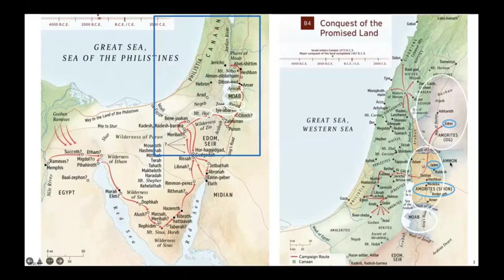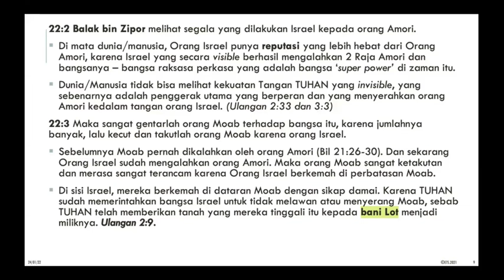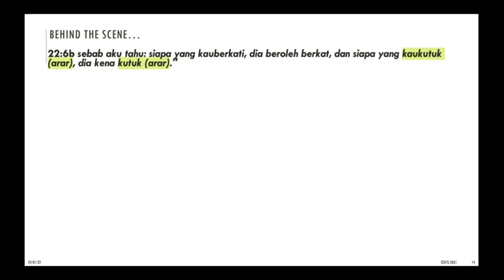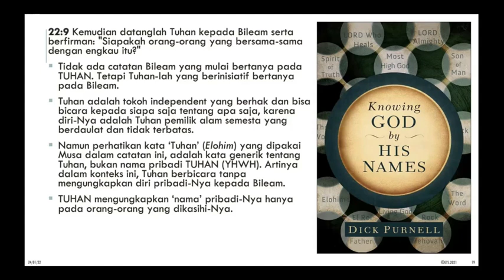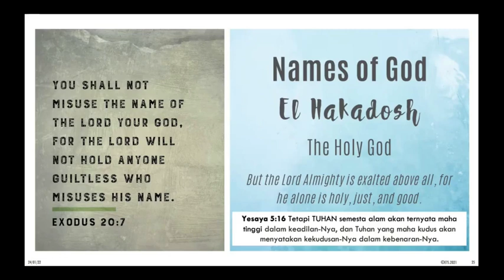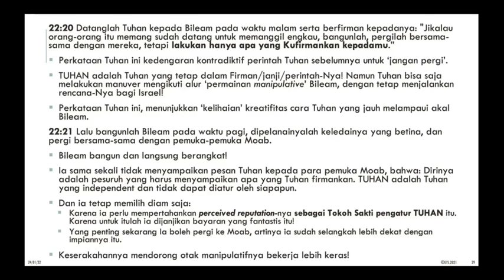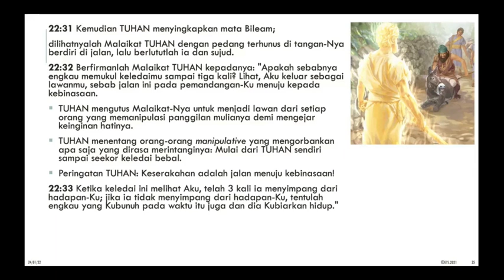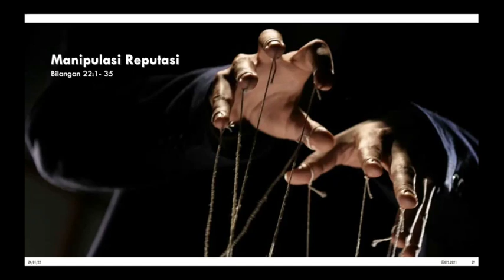Eksposisi Bilangan 22:1-35 | Manipulasi reputasi